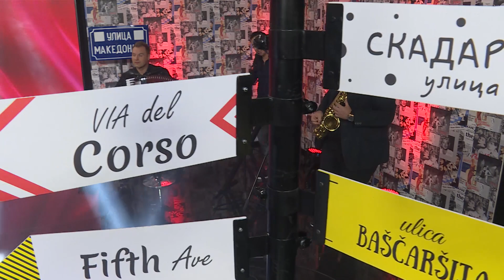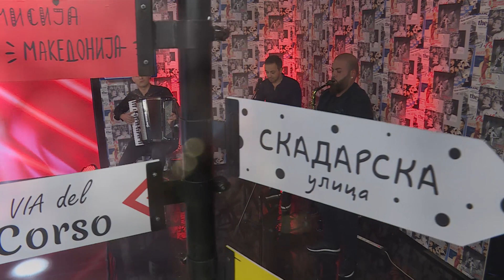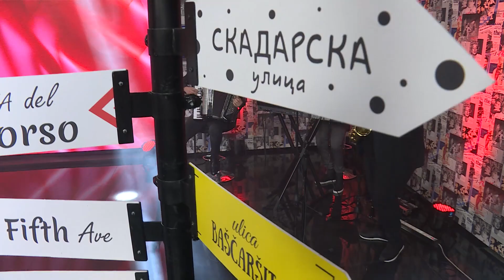Dimitar Andonovski i Tajfata - Splet (Dva smo sveta razlicita & Suada) - Live @ Ulica Makedonija